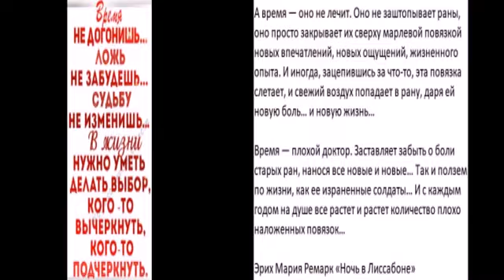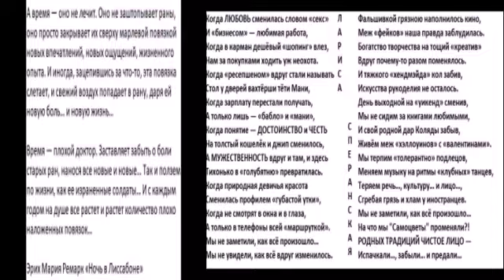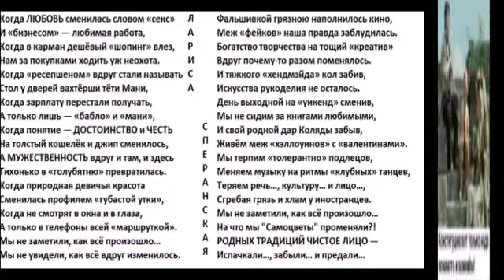Время-марлевая повязка на раны